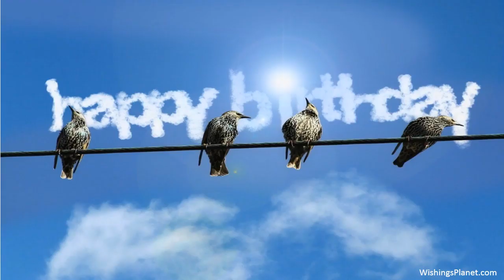Happy Birthday to David